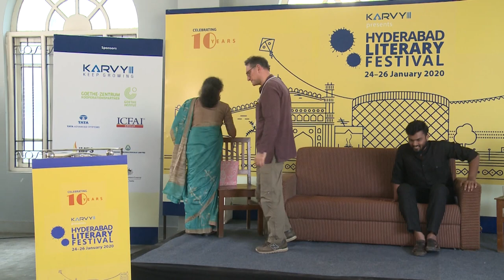Presentation of the Srinivas Rayaprol Poetry Prize to Prashant Parvataneni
Bangalore based writer-artist, Prashant Parvataneni, was awarded with the 11th Srinivas Rayaprol Poetry Prize 2019 at Hyderabad Literary Festival 2020 on 25 January, 2020.

Prashant is an independent writer and artist. He is part of a collective called “brown-study” which works towards developing forms of thinking and experimenting with artistic texts and experiences. As a researcher and translator, he also works with the Kabir Project, an online archive of poems from Sufi and Bhakti traditions, at Srishti Institute of Art. His articles on art and cinema have appeared in several magazines and journals including seminar, The Bangalore Review, and Deep Focus Cinema. He teaches short and long-term courses on literature and cinema in colleges in Bangalore.

The ceremony began with Prashant reading from the Rayaprol-Williams letters. Later, addressing the ceremony he said, “It’s an honour for me to receive this prize. I have always had a keen interest in understanding the place of art in life and politics. It is my firm believe that poetry, art and literature can change the world. With this belief, I collaborated with group of artists and researchers and started Brown Study. Under this initiative, I am currently working on Kabir Project which deals with archiving Sufi and Bhakti songs.”

This award is instituted every year by University of Hyderabad and Srinivas Rayaprol Literary Trust to recognize excellence in the field of poetry. The winner is chosen from 170 shortlisted poets in age group of 20-40 years, from across the country.

The award was presented by Graziano Kratli, Librarian at Yale University  along with Professor Anna Kurian, head, Department of English, University of Hyderabad and Professor Aparna Rayaprol, from the Rayaprol family. The ceremony was also presided by writer Jerry Pinto and two former winners Debarshi Mitra and Aishwarya Iyer.

-Soumya Sharma, Department of Communication, University of Hyderabad